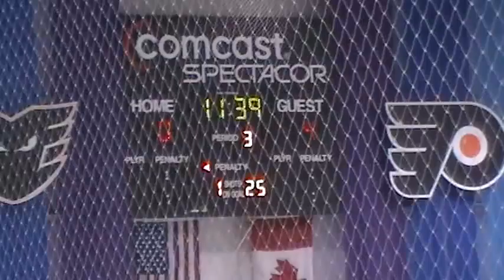09-17-2011_3rd Period 7 of 23 184652.mpg